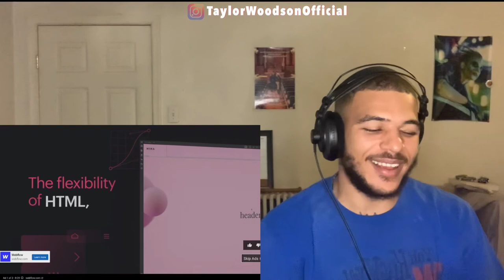Family Guy Dirty Jokes | (Reaction)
Family Guy  is famous for being edgy. In today’s episode of Dirty Jokes Compilation we find different avenues of their head shaking content we love. Whether its Stewie and quick witted slashing words, or Peter’s lack of awareness.

If you enjoyed this video click the thumbs up.